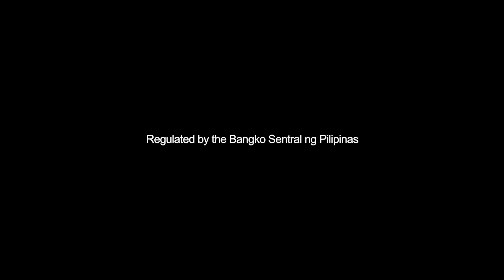G Pa Rin Ang Pasko ft. SB19 (Official Video)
MerryGCash, Pinas! Let’s G at pakinggan ang pinakabagong LSS ngayong Pasko! 🎄 🤩 Makisayaw tayo sa SB19 Pablo, Josh, Ken, Stell and Justin at patunayan nating G pa rin talaga ang Pasko ng Pilipino. 💙

G029N120221GS